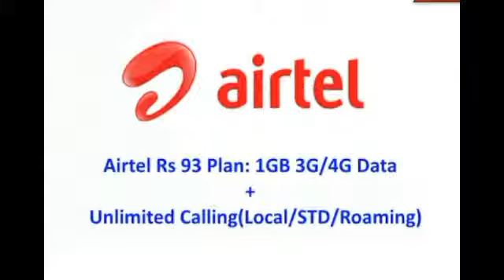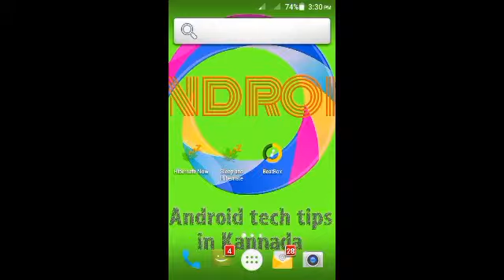ಏರ್ಟೆಲ್ ಹೊಸ ₹93 ಭರ್ಜರಿ ಆಫರ್ | Airtel new Rs 93 plan 2018